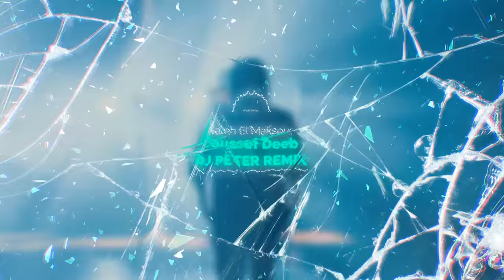Youssef Deeb Saleh El Maksour (Dj_Peter_GL Remix)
Have a great day! I hope you'll like my remix of this beautiful song by Youssef Deeb - Saleh El Maksour!